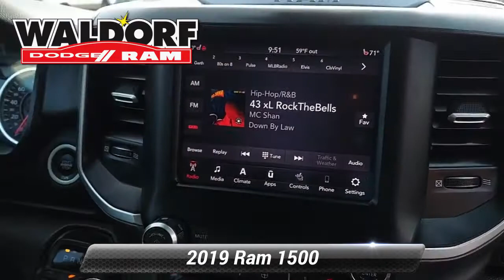Used 2019 Ram 1500 Big Horn/Lone Star, Waldorf, MD DB01192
Odometer is 4847 miles below market average!

[RLVID:3006:39a29da7ccbaf32d:bd24d1166b3f08fe:1]